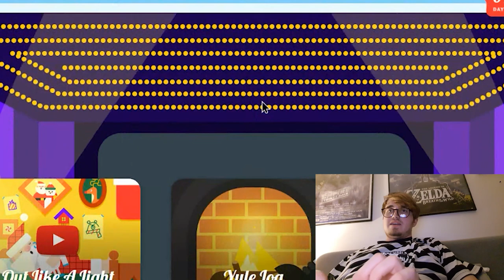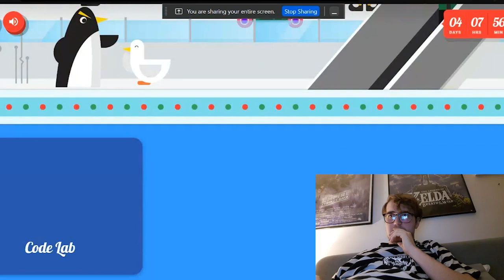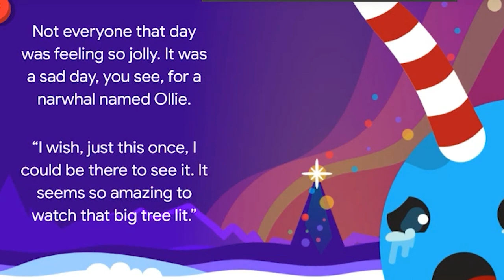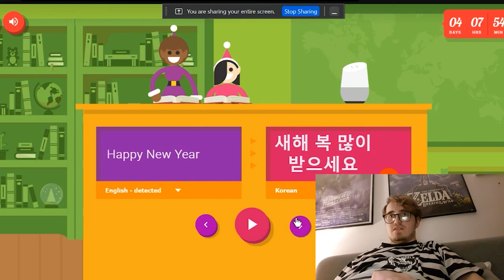LETS PLAY - SANTA TRACKER (ft. Will Ferrell)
THE MOST AWESOME LETS PLAY OF ALL TIME LIKE AMONG US AND FORTNITE AND FIVE NIGHTS AT FREDDYS AND POPPYS PLAYTIME AND FRIDAY NIGHT FUNKIN AND WILL FERRELL IN THE LEGO MOVIE ONE BUT HE ISN'T IN THE SECOND ONE THAT SLIMEY LITTLE SKUNK BOY HOW COULD HE

(merry christmas)